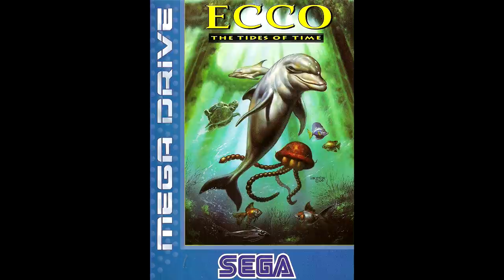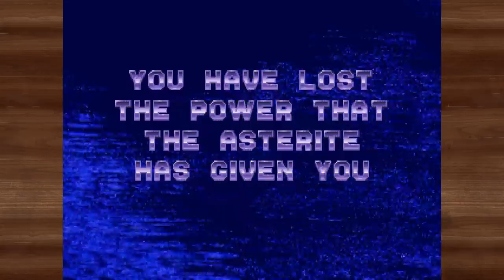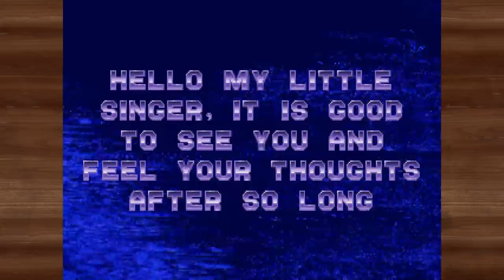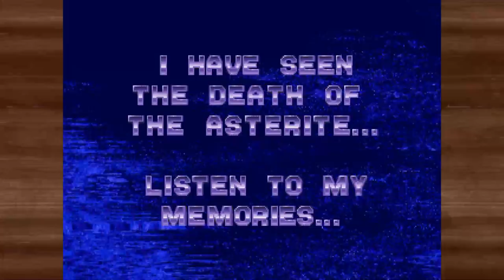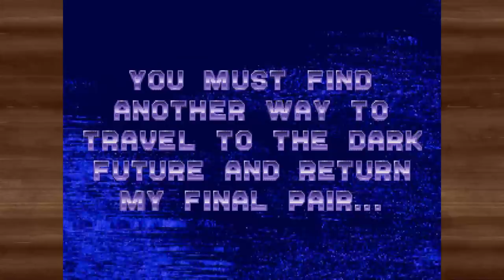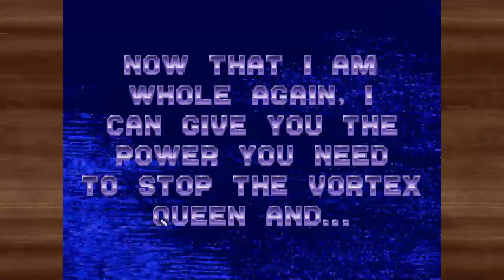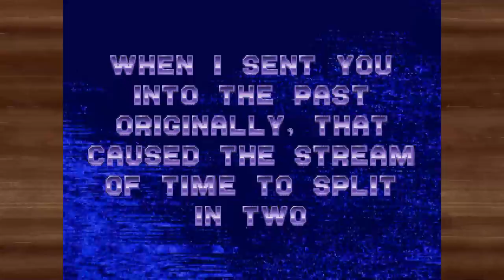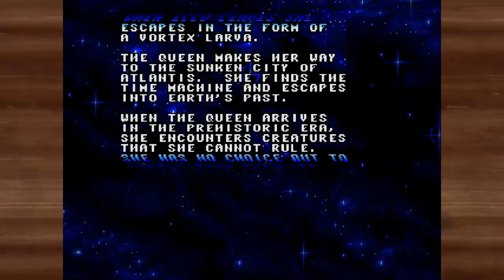Ecco: The Tides of Time - A Doddering Old Man's Perspective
Hello, you young whippersnappers.

I am a doddering old man (at least in gaming terms) and in this video series I'll be taking a look back at some of the games that I enjoyed most as a child, way back when a woolly mammoth was the closest thing to an all-you-can-eat buffet and people who lived in caves were considered daring early adopters.